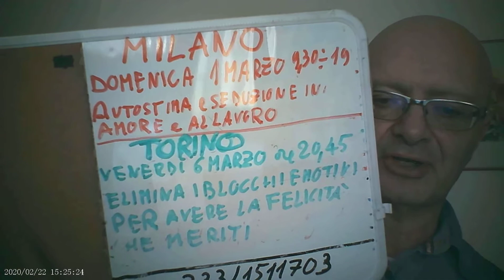tipi di tradimento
tipi di tradimentoABBONATI AL CANALE MASSIMO TARAMASCO PER AVERE ACCESSO AI CORSI (registrazioni dei corsi dal vivo) e a LIVE ESCLUSIVE: